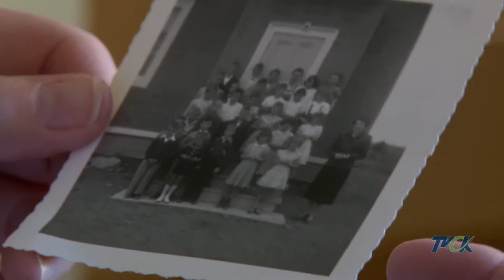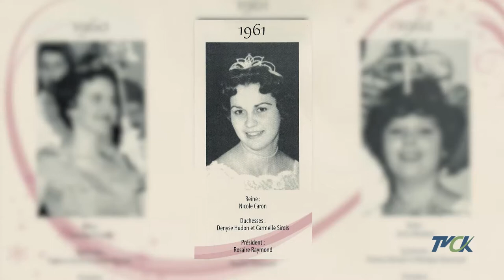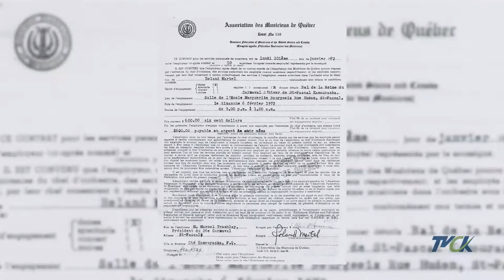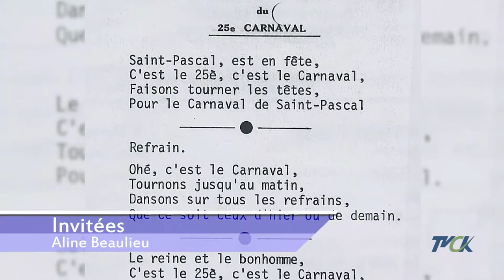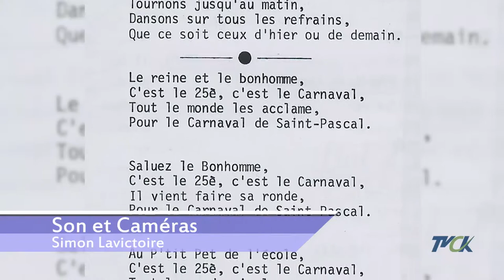Mémoire Vivante A19 | Les reines du Carnaval de St-Pascal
Mémoire vivante est une émission qui donne la possibilité aux aînés de raconter leurs histoires et de partager des moments qu'ils ont vécus par le passés dans la région du Kamouraska. Sylvie rencontre quatre personnes dont les reines du Carnaval d'hiver de Saint-Pascal : Francine Ouellet, Aline Beaulieau et Nicole Caron. Ainsi que la compositrice de la chanson thème du Carnaval Hélène Bérubé.